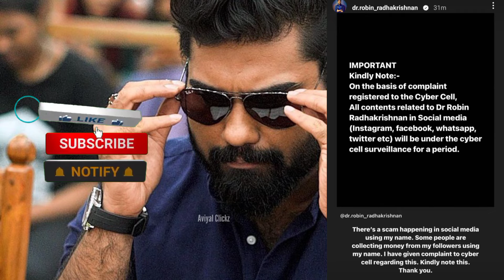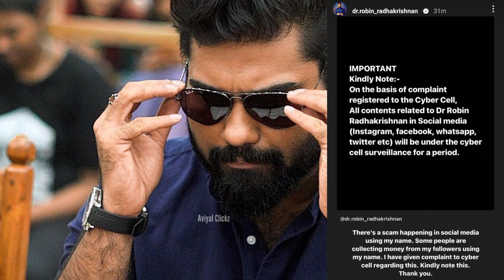ഫാൻസിന് മുന്നറിയിപ്പുമായി റോബിൻ | Dr Robin | Dr Robin Live | Dr Robin Latest | Dr Robin Bigg Boss